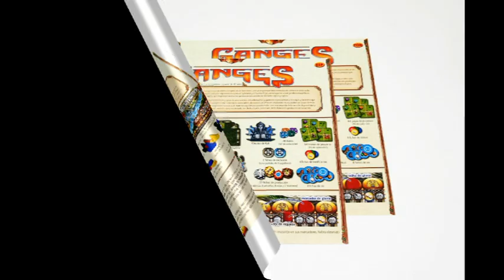Ganges Vídeo Tutorial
Ganges (Rajas of the Ganges) es un juego de mesa de 2 a 4 jugadores, con partidas de 45 a 75 minutos de duración. Recomendado a partir de los 12 años, es obra de Inka Brand y Markus Brand. Ambos autores son responsables de la serie de juegos Exit, La Villa y La Torre Encantada, entre otros.

Con ilustraciones de Dennis Lohausen, es una publicación original de Huch! Su edición en castellano y portugués corre a cargo de Devir, convirtiéndose en uno de sus juegos más esperados. Ya está disponible.